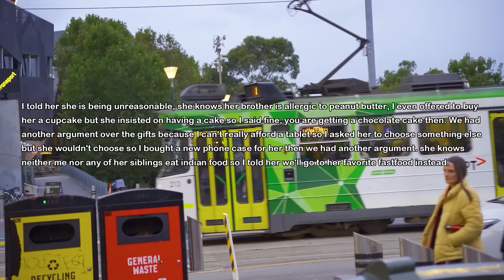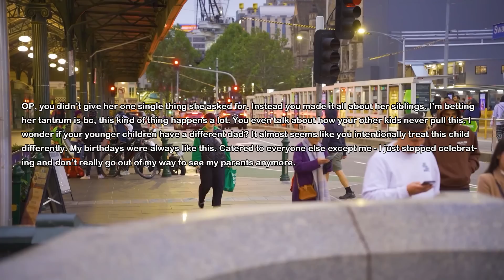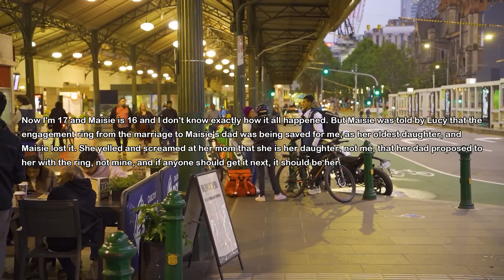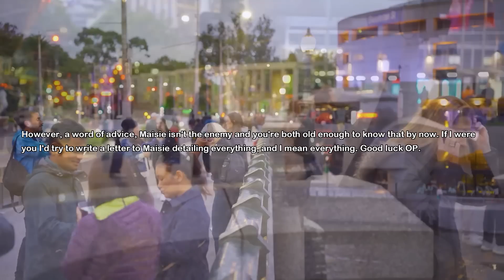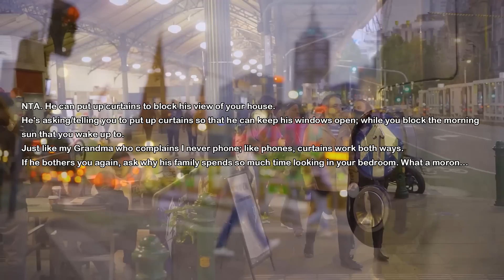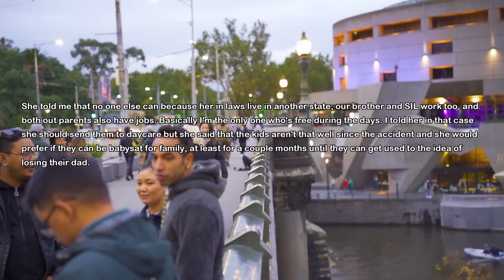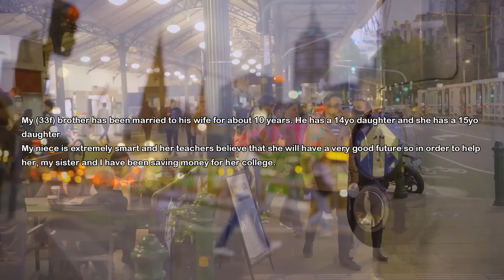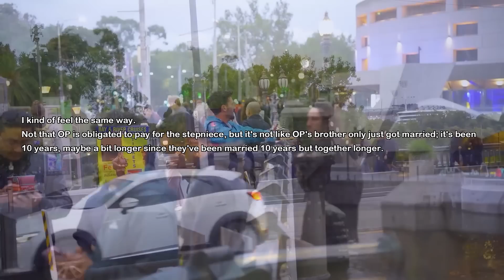Daughter Asks Me To Gift Her THIS For Her B-Day But Her Little Brother Is Deadly Allergic To It So..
My ex and I share a teen daughter and her birthday is coming up soon. So I ask her what she wants for her birthday party as we are tight on money right now. She tells me she wants a gift that her little brother is deadly allergic to and throws a tantrum because I refuse to allow it. Well I think about it more and make a decision.